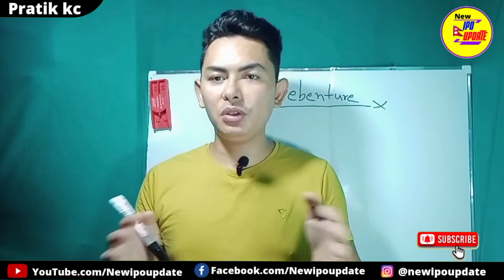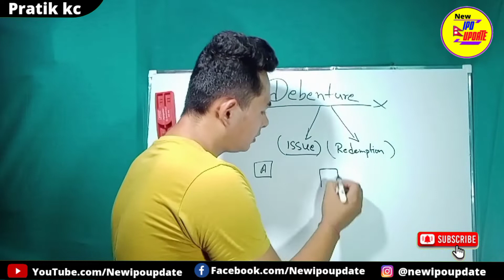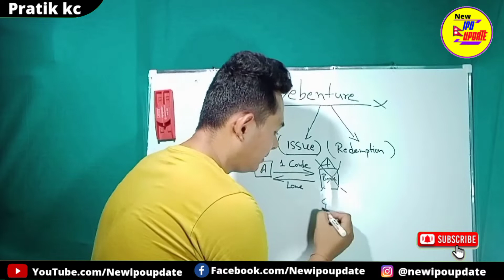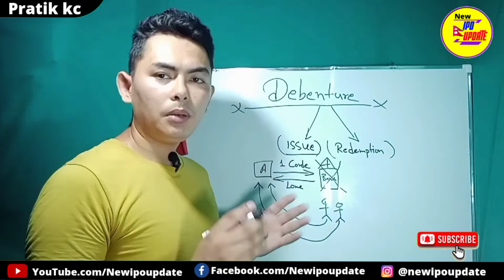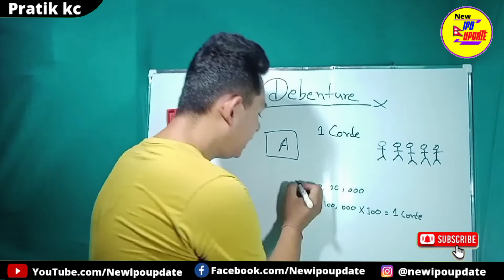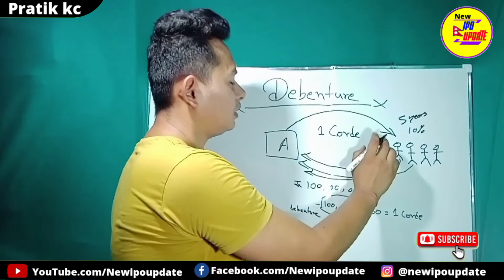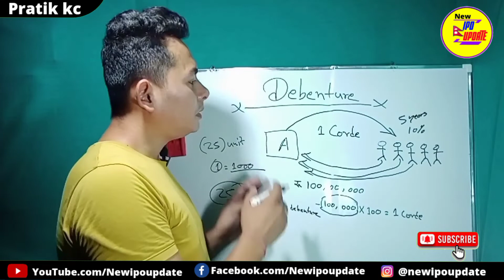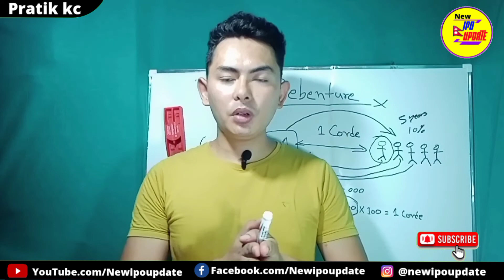What is debenture | What is debenture in nepali | What is debenture in share market | new ipoupdate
In this video, learn What is debenture, what is debenture in nepali, What is debenture in share market or what is Rinpatra in Nepali ?All about debenture.

Yo video maa maile debenture vaneko ke ho Ra debenture kin company le niskasan garx. Company le debenture kasari issue garx Ra debenture bharda hamilai k k phaida hunx sambandhi full detail information diyako xu thank you.

👍यदि तपाईंलाई यो भिडियो राम्रो लाग्यो भने कृपया भिडियोलाई LIKE गर्नुहोला।
 💬यदि तपाईंसँग कुनै प्रश्न/जिज्ञासा या सुझाब छ भने कृपया तलको COMMENT section मा लेख्नुहोला या मलाई Facebook मा पनि message गर्न सक्नुहुन्छ। म तपाईंलाई अवश्य नै reply गर्नेछु।